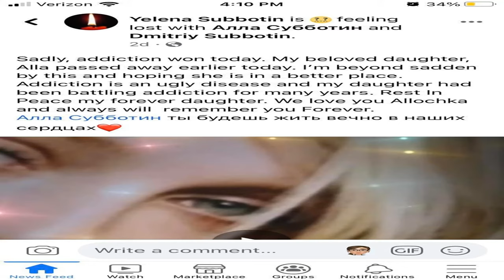Life / Love After LockUp cast that sadly died in 2021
Love After Lock Up, Life after Lockup castmembers that passed away in 2021

Tracie Wagaman, passed away 1th of July 2021, age 41
 Season 2.1, 2.2, 2.4

Alla Subbotina , passed away 7th of August  2021, age 31
Season 1

Scott Michael,passed away on 12th of November 2021, age 54
Season : 1, 2.1, 2.2